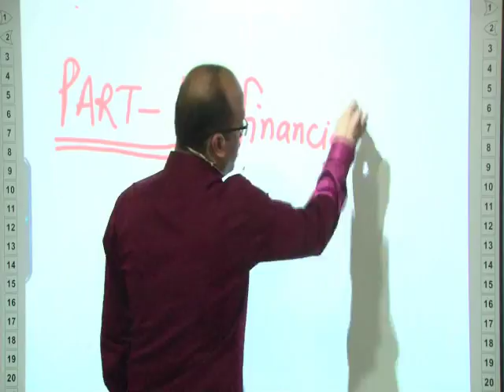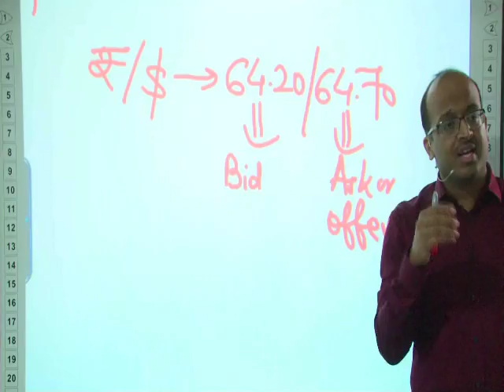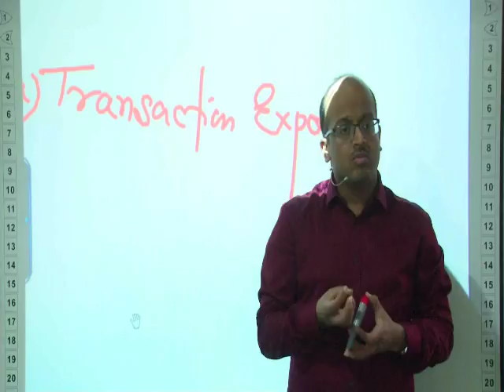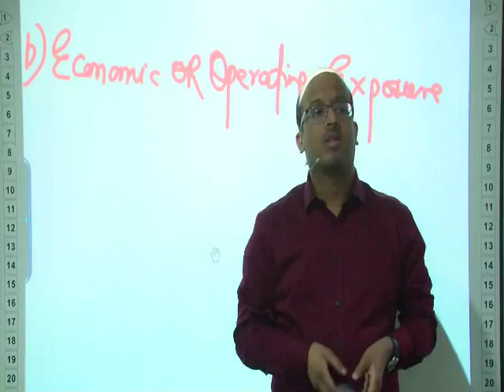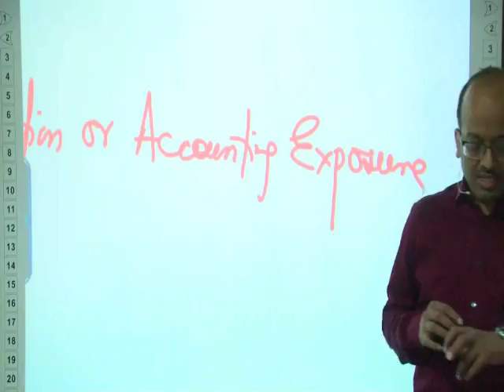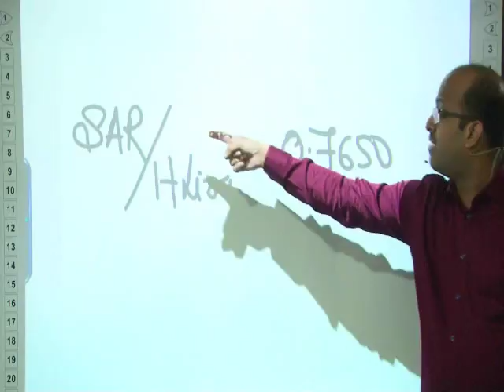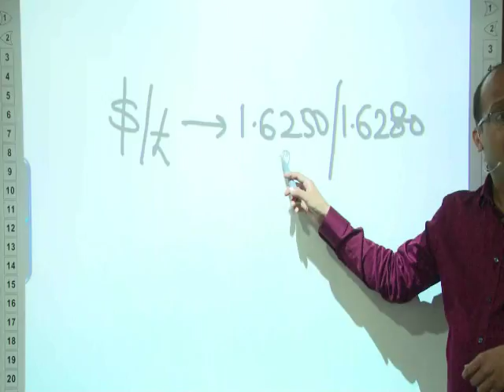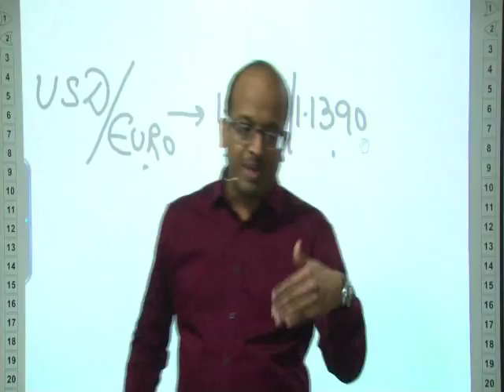Sanjay Saraf Sir Lecture on Treasury & Forex Management For Cs Professional